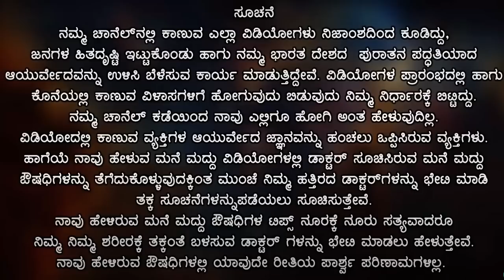ಶಿಶ್ನ ಊದ್ದ ಮಾಡಲು ಇಲ್ಲಿದೆ ಒಂದು ಬಳ್ಳಿ | ಈ ಬಳ್ಳಿಯ ಎಲೆಯಿಂದ ಮಸಾಜ್ ಮಾಡಿ | Yoga Guruji | Mane Maddu Kannada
ಶಿಶ್ನ ಊದ್ದ ಮಾಡಲು ಇಲ್ಲಿದೆ ಒಂದು ಬಳ್ಳಿ | ಈ ಬಳ್ಳಿಯ ಎಲೆಯಿಂದ ಮಸಾಜ್ ಮಾಡಿ | Yoga Guruji | Mane Maddu